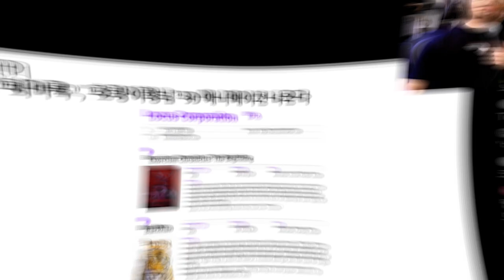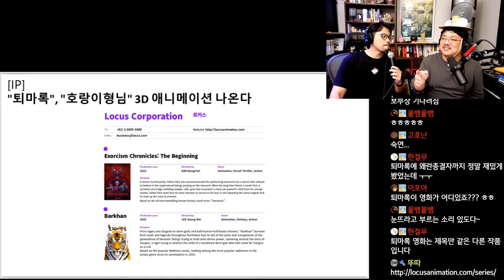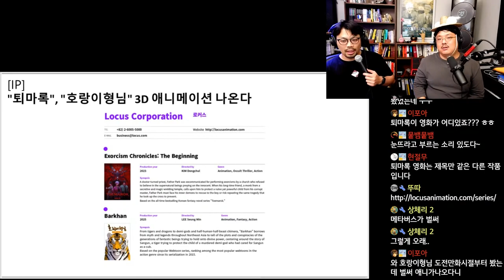퇴마록, 호랑이형님 3D 애니메이션 나온다.